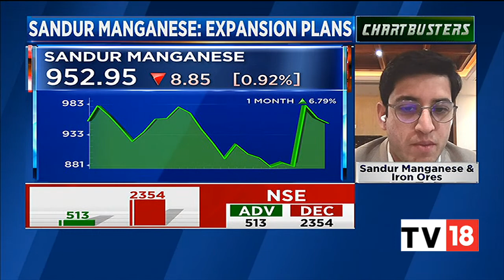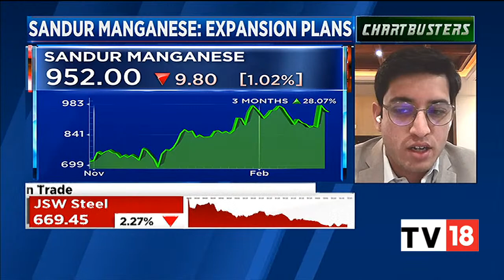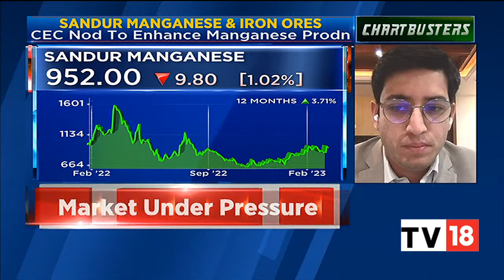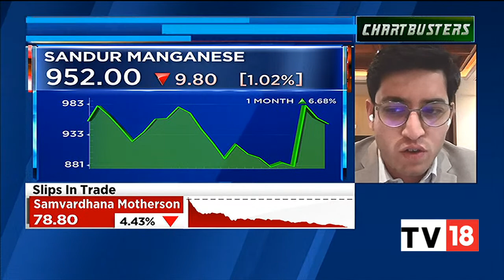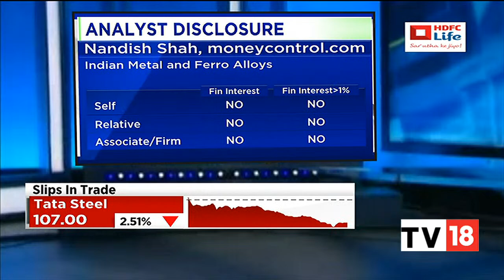Sandur Manganese' Bahirji Ghorpade Exclusive On CEC's Approval To Increase Manganese Ore Production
Shares of Sandur Manganese and Iron Ore jumped 11.3 per cent to Rs 978 on the BSE in Thursday's intra-day trade after the Central Empowered Committee (CEC) allowed the company to enhance the manganese ore production from 2.86 lakh tonnes to 5.82 lakh tonnes.

In an exclusive conversation with CNBC-TV18, Bahirji Ghorpade, MD, Sandur Manganese & Iron Ores, speaks on the CEC's approval and the firm's expansion plans. Listen in.

n18oc_business